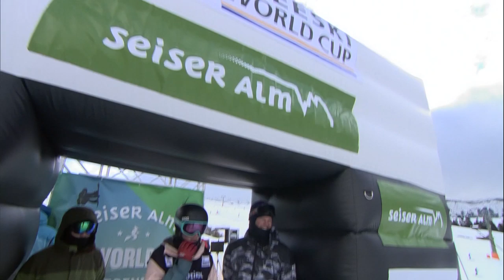Julia Krass | Ladies' Slopestyle | Seiser Alm | 3rd place | FIS Freeski